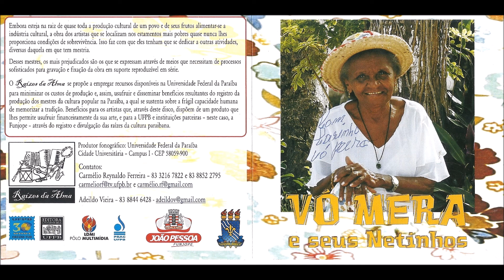Vó Mera e Seus Netinhos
COCOS DE RODA

1 Besouro do Sertão
2 Na beira da Praia
3 Camarão
4 Aliança no Dedo da Moça
5 Pisa Pilão
6 Sem comer não saio
7 Quero meu balaio
8 Mineiro pau
9 Piaba
10 Maria Madalena
11 Coco de roda do migrante
12 Beija-Flor
13 Chuva vai, chuva vem
14 Debaixo do cafezeiro
15 Paraíba
16 Em Cabedelo tem coco
17 Coco de roda de Seu Zuca
18 Esse é o Derradeiro Coco
19 Coco de roda da Lavadeira
20 Meu Balão Celina

CIRANDAS

21 Água e vida
22 Ciranda do pescador
23 2007
24 Homenagem à Amazônia
25 Terra de São Saruê
26 Ciranda em homenagem a festa das neves
27 Ciranda em homenagem à mulher

FAIXA-BÔNUS PARA BRINCAR:

28 RODA DE CIRANDA

VOCAIS:

ADEILDO VIEIRA
CLARA REGINA
FERNANDO DYLAN
GLÁUCIA LIMA
JEFERSSON PEREIRA
JOSENILDO FREIRE
MARIA DAS MERCÊS
MÔNICA PIMENTEL
NYCOLLE DAIANNA

PERCUSSÃO:

CLARA REGINA - GANZÁ
FERNANDO DYLAN - ZABUMBA
JEFERSSON PEREIRA - SURDO
JOSENILDO FREIRE - AFOXÉ

FOTOS: FRANK PIEPER
CAPA: CARMÉLIO REYNALDO

GRAVADO NO ESTÚDIO DO DEPARTAMENTO DE COMUNICAÇÃO E TURISMO DA UFPB NOS DIAS 6 E 7 DE MARÇO DE 2007. PRODUÇÃO ADEILDO VIEIRA E CAMÉLIO REYNALDO.

AGRADECIMENTOS A:

DAVID FERNANDES
FRANK PIEPER
GLÁUCIA LIMA
JOSÉ LUIZ DA SILVA
LAU SIQUEIRA
LÚCIA GUERRA
MARCOS AYALA
MARCOS VINÍCIUS (VDG)
MARIA IGNEZ AYALA
MILTON DORNELLAS
MÔNICA CÂMARA
PAULO ANCHIETA